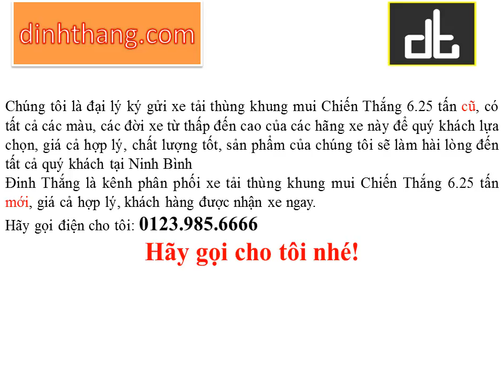Mua, bán ô tô mới-cũ xe tải thùng khung mui Chiến Thắng 6.25 tấn tại Ninh Bình (01239856666)